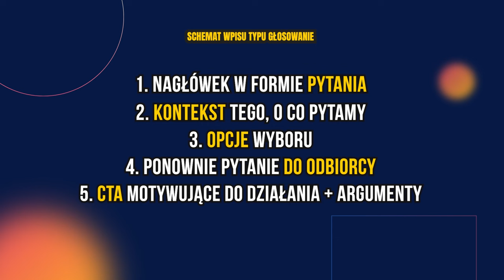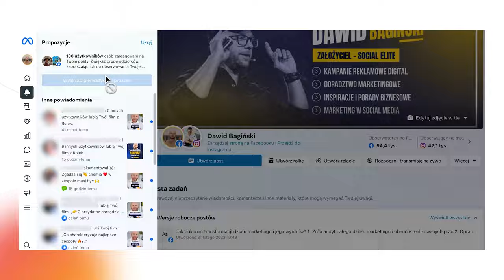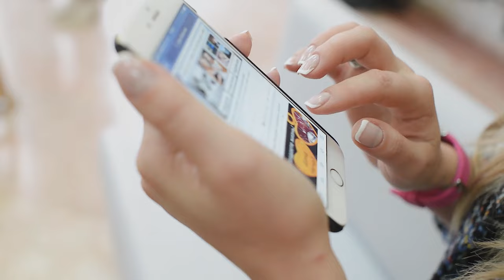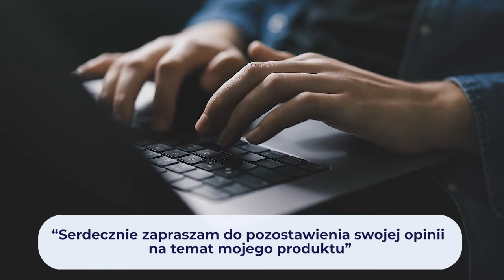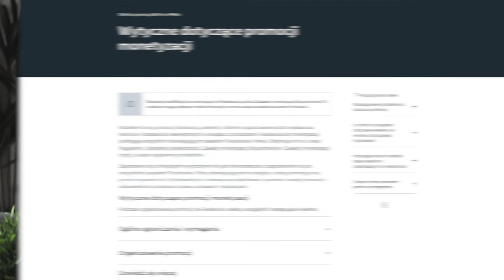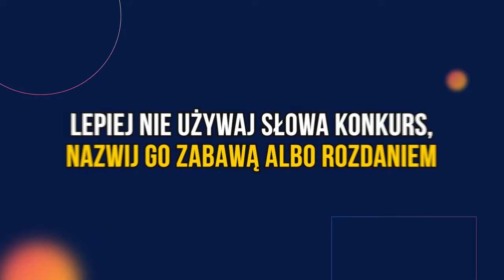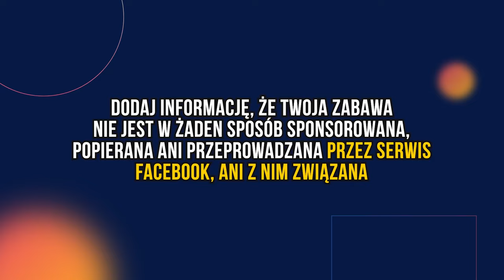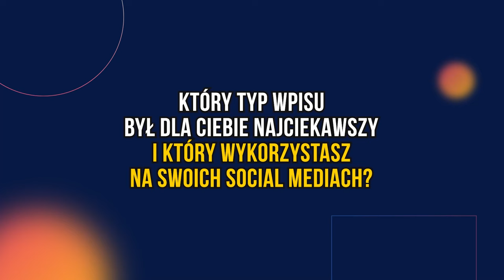4 angażujące posty na Facebooku i Instagramie | Dawid Bagiński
Oto 4 pomysły na angażujące posty na Facebooku i Instagramie. Stosujesz je? Jeśli nie, to pora zacząć! W tym filmie wyjaśniam, jak tworzyć posty na FB, które szybko zdobywają popularność w social mediach. W czym tkwi ich sekret? Które z nich są najbardziej angażujące? Jeśli nie wiesz, to oglądaj do końca! Zainspiruj się przykładami i zobacz, jak zwiększyć zasięgi na Instagramie i Facebooku. Dawid Bagiński.

🚀 W tym odcinku:
00:00: Jak zwiększyć zasięgi na Facebooku i Instagramie?
00:35: 4 angażujące posty na FB. Stosujesz je?
02:17: Siła słowa “Bo”. O co chodzi?
03:22: Posty angażujące na FB. Jak wycisnąć z nich maksa?
04:01: Dlaczego twój fanpage jest nudny?
04:35: Ten post angażujący = więcej komentarzy!
05:30: Angażujące CTA na grafice. Po co?
06:30: Konkurs na Facebooku. Czy robisz go dobrze?
07:53: Jak zorganizować konkurs na FB?
09:33: To najlepszy sposób na większe zasięgi?
11:25: Fundament real time marketingu